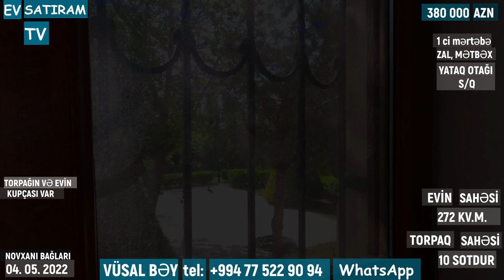QİYMƏT DÜŞDÜ! TAM GİR-YAŞA! KUPÇALI ELİT YERDƏ BAĞ EVİ SATILIR/Недвижимость в Баку / EV SATIRAM TV